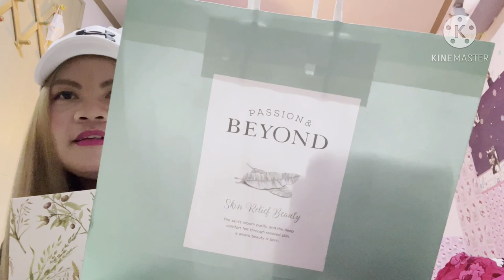Body set care -BEYOND brand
body care for beautiful skin@KoreaThebodyshop